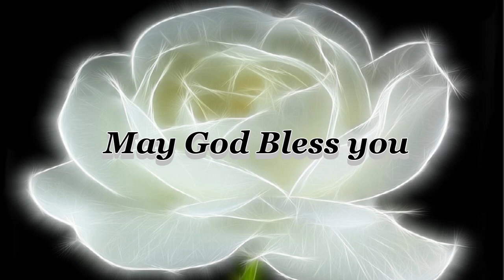Miracles - Message by Pr. Binoy Kottarakkara